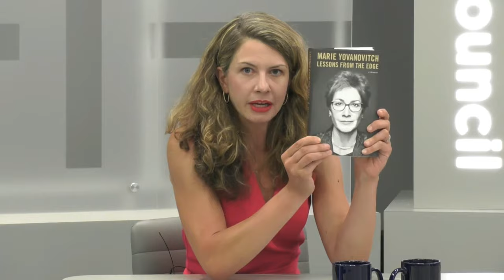Lessons from the Edge: A conversation with former US Ambassador to Ukraine Marie Yovanovitch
A dedicated foreign service officer who held three ambassadorships in the countries of the former Soviet Union, Marie Yovanovitch most recently served as the US ambassador to Ukraine, where she was targeted by a “smear campaign” and abruptly recalled from her post in Kyiv. She has been a tireless advocate for democracy, political reform, and anti-corruption efforts and has held senior roles in the US State Department.

Now, Ambassador Yovanovitch retells her powerful story from the beginning in her new memoir. Starting with her family’s roots in the Soviet Union to her grueling return to the United States from Ukraine, she recounts the pressure she faced and the courage she called on during the first impeachment inquiry of former President Trump.

In a one-on-one discussion with Melinda Haring, deputy director of the Atlantic Council’s Eurasia Center, Ambassador Yovanovitch discusses her memoir, Russia’s war on Ukraine, what the West needs to do next, and why Ukraine must win. Ambassador John Herbst, senior director of the Atlantic Council’s Eurasia Center and former colleague of Ambassador Yovanovitch in Ukraine, provides introductory remarks. in a new tab)